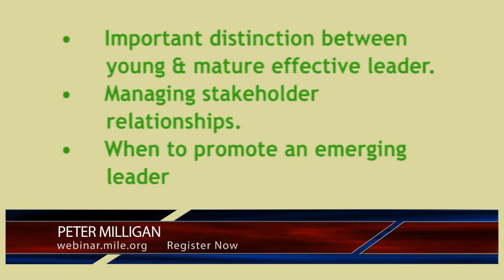How Emerging Leaders can Step Up without Tripping up | Peter Milligan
Go to following link to register for Webinar.

This webinar by Peter Milligan, an internationally experienced business psychologist, will talk about the classic traps emerging leaders fall into and eventually fail. You have to adopt the right attitude, take right decisions and get right awareness to not only save your money but time and energy as well.

In this webinar, you will also learn:

• Difference between the success factors for a young professional and that of a mature and experienced one.
• How to get awareness about managing stakeholders properly.
• When is the right time to promote an emerging leader in order for him to become an asset for organization in the long run?